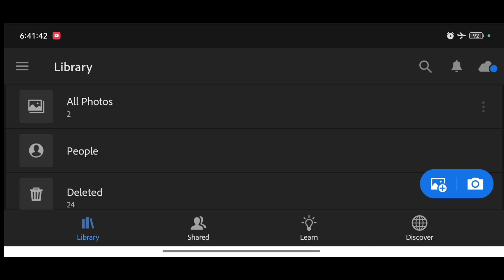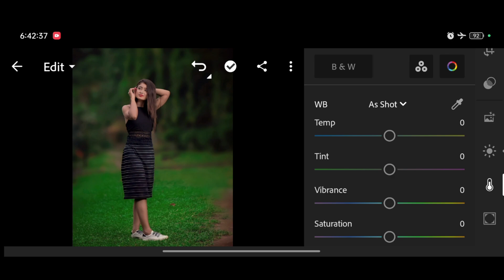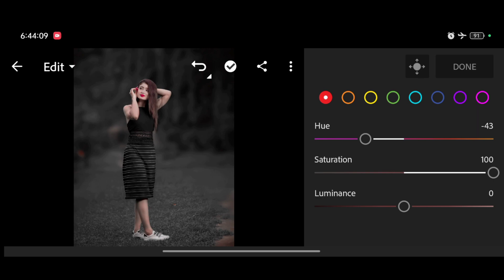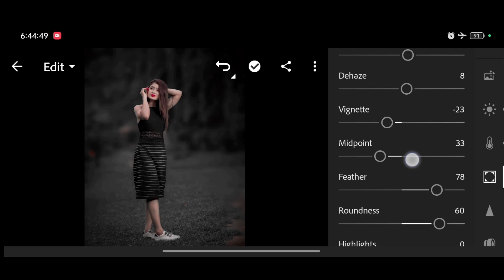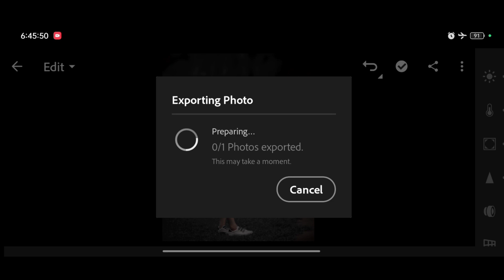Dark Black Tone Lightroom Photo Editing | Lr Best Photo Editing Tutorial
Your Queries ✅

lightroom presets
photo edit
adobe lightroom
lightroom editing
lightroom presets
lightroom tutorial
preset download
editing presets
Ir editing
lightroom editing
Ir editing photo
Ir edit
Ir effect
lightroom effect
lightroom mobile
lightroom videos
Ir background
Ir editing mobile
Ir edits
edit lightroom
editing photo
light room
lightroom
lightroom preset
lightroom tone
pencil photo